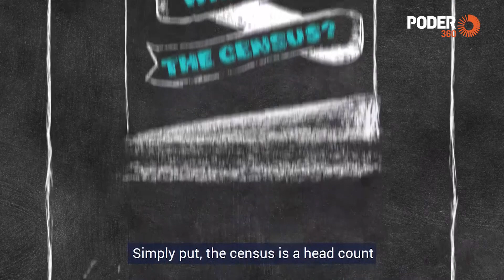Volta ao Mundo: Trump e Biden em debate, censo dos EUA e igualdade salarial na Espanha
O Poder360 resume os principais fatos internacionais da semana que terminou.